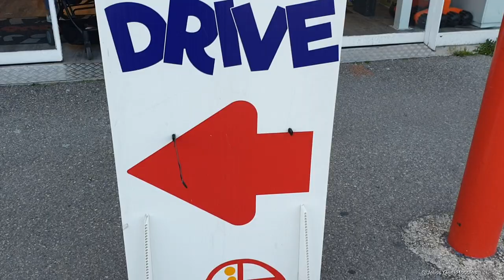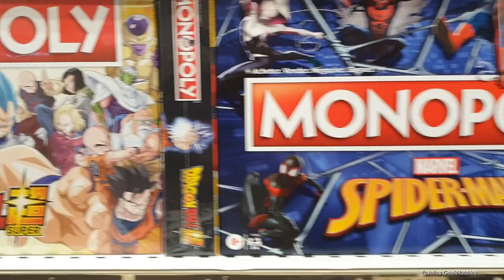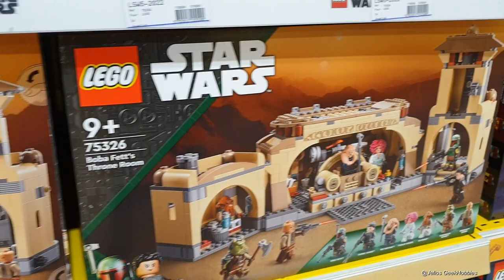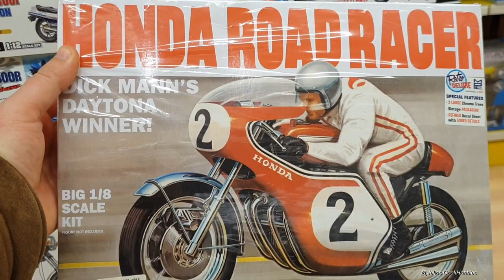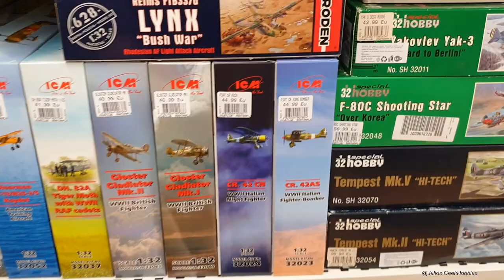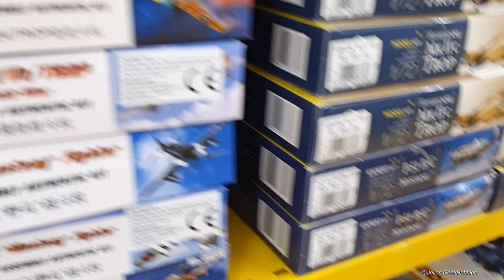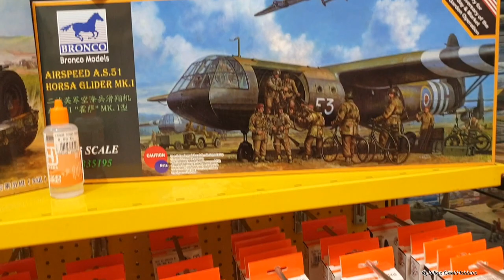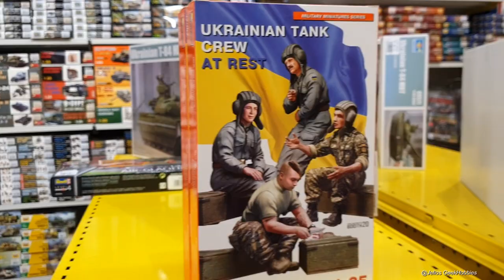Jouéclub! Maquettes Miniatures Plan De Campagne Présentation VLOG et VISITE Magasin Maquette !!!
Bonjour Welcome , Dans cette vidéo you tube je vous présente Le JOUECLUB! de Plan de Campagne ( vers Marseille Aix Vitrolles .) Un des trop rares magasins physique de maquettes maquette et miniature miniatures en France et plus précisement dans le Sud de la France.
Un magasin reference qui existe depuis des dizaines d'années.
Un de mes fournisseurs ainsi qu'un ami du grand groupe Maquettes!!! sur facebook tenu par mes amis Jean Marie et Micha.
Ouvert du lundi au dimanche de 10H à 19h
horaires et informations:

Jouéclub!
Z.C PLAN DE CAMPAGNE
LIEU DIT LE RIGON
13170 LES PENNES MIRABEAU
FRANCE

Motors Melody:
(inclus en playlist sur Jelios Jerome...)

🟨 Boutique GoodyPearly:

🟨 Autres chaînes amis dans la dernière section de l'accueil de ma chaîne🟨